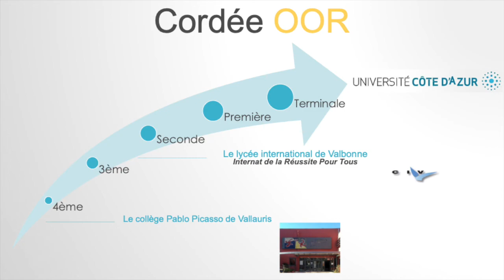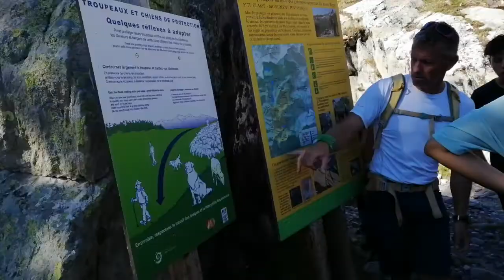Cordée OOR - Université Côte d’Azur : Séjour à la Vallée des Merveilles - Tende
Film du séjour à la vallée des merveilles organisé dans le cadre de la Cordée Objectifs : Orientation et Réussite (OOR)